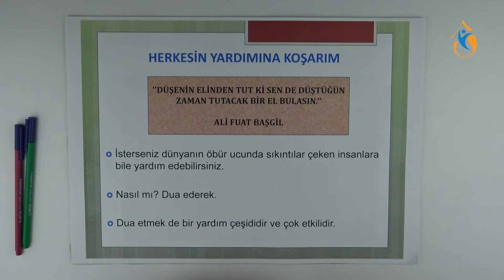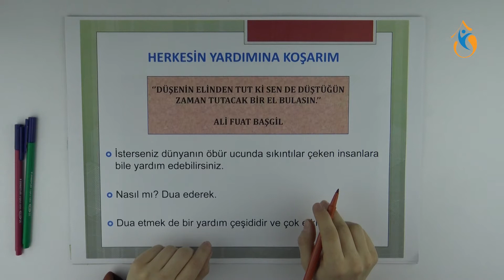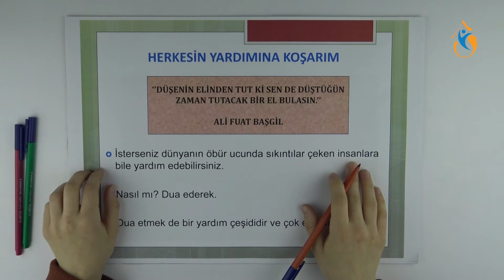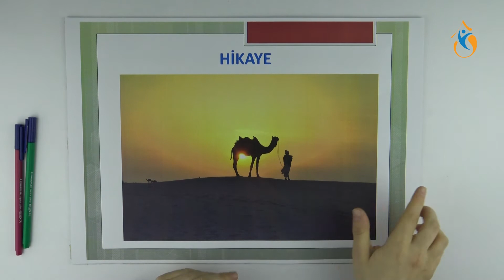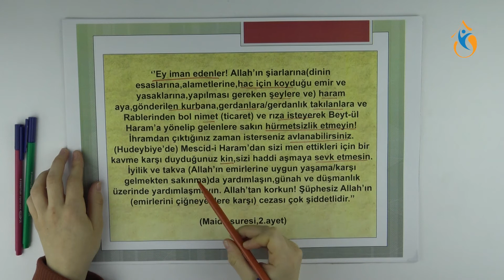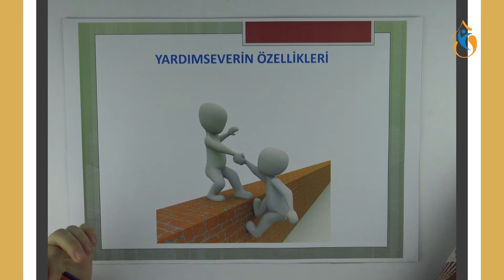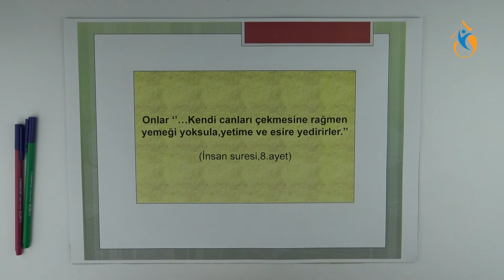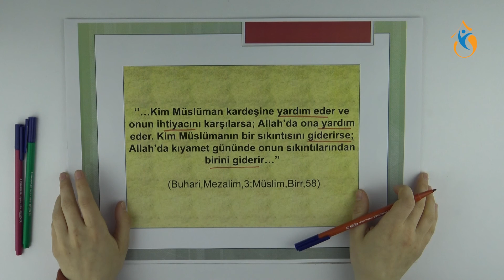25) Değerler Eğitimi (ADAB-I MUAŞERET) - YARDIMLAŞMA ADABI Nasıl Olmalı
Öğretmen: Rümeysa Turgut